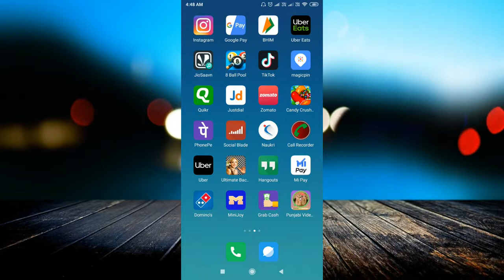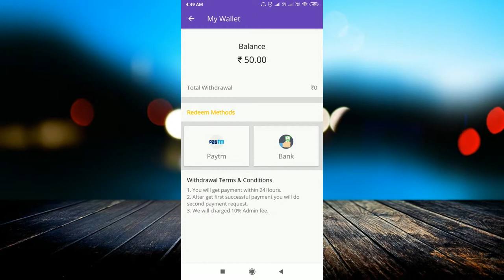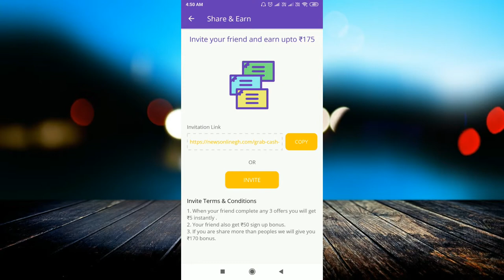Grab Cash App || Download Rs.50 || पैसा सीधा बैंक और पेटीएम में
linked site.